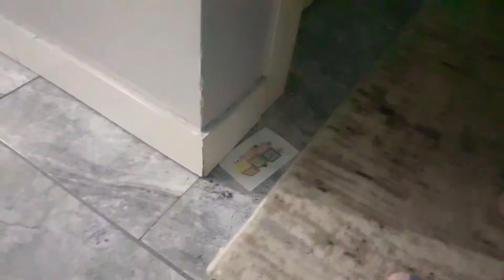Minik kuş Ekin abisiyle Hayvanların Hafıza kartı eşleştirme oynadı